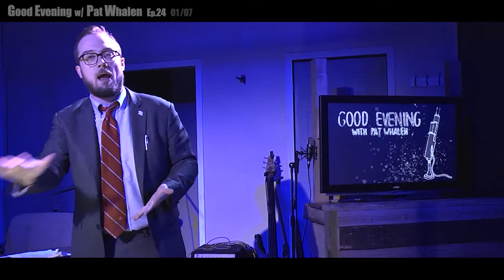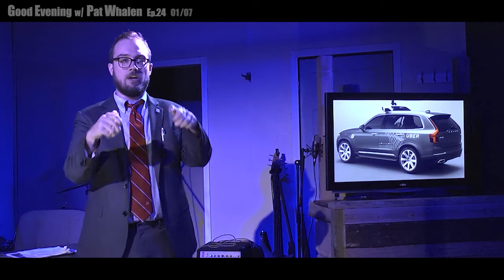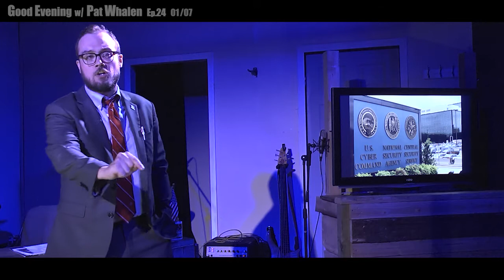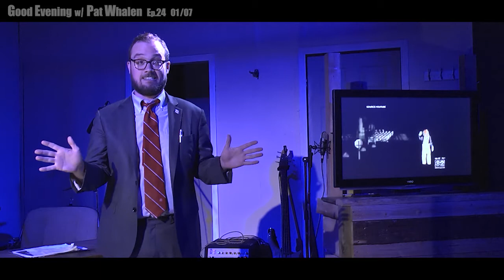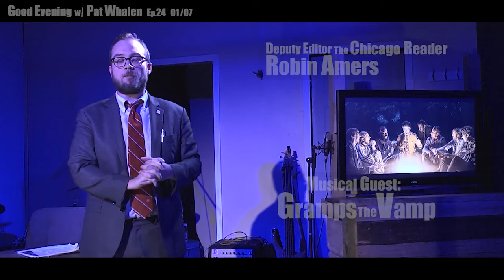#24: MONOLOGUE!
Pat welcomes the crowd to our 24th episode ever with the monologue! Featuring clowns, Edward Snowden, and what appears to be a Mark Wahlberg impression!
And even if you've never seen the Pink Panther,